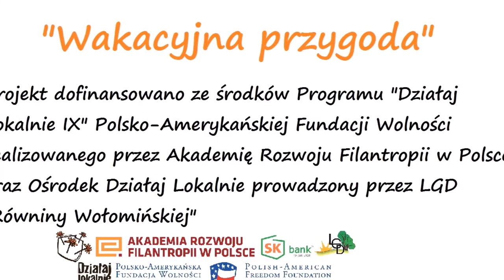"Wakacyjna przygoda" - Gminny Ośrodek Kultury w Klembowie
"Wakacyjna przygoda" to odpowiedź na potrzeby dzieci, także niepełnosprawnych i ich opiekunów. Obserwując środowisko lokalne dokonaliśmy analiz, dzięki którym powstał pomysł projektu umożliwiającego dzieciom aktywne spędzenie wakacji i integracji rówieśniczej. Spełniliśmy główne założenia wychodząc naprzeciw zainteresowaniom dzieci dotyczącym nauki tańca, zorganizowaliśmy warsztaty taneczne, na których nauczyły się różnych rodzajów tańców. Podczas warsztatów czytelniczo – plastycznych dzieci słuchały wybranych opowieści szukając powiązań historii z legendą. Wykonywały malarskie krajobrazy naszej Ojczyzny i postaci z legend. Nie zabrakło także wspólnego przyrządzania zdrowej sałatki owocowej. Jedną z atrakcji była „Wyprawa na Czarny Ląd w Polsce”, gdzie wszyscy uczestnicy poznali wycinek współczesnej Afryki. Podsumowaniem była konferencja powakacyjna, podczas której podziwialiśmy prace i zdjęcia dzieci wykonane na zajęciach oraz wspominaliśmy wspólne przygody przy słodkim poczęstunku.

„Wakacyjna przyoda” jest dostępna na licencji Creative Commons Uznanie autorstwa 3.0 Polska.